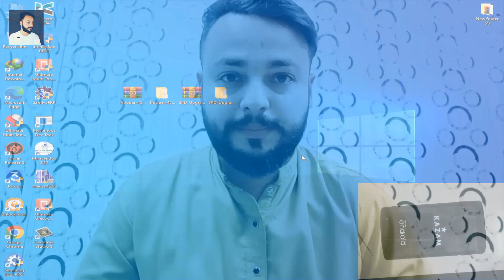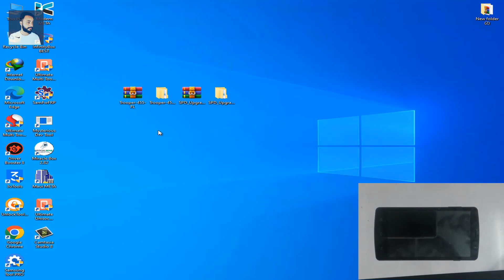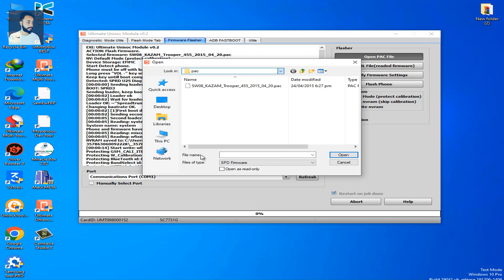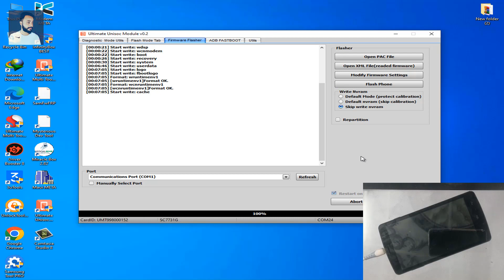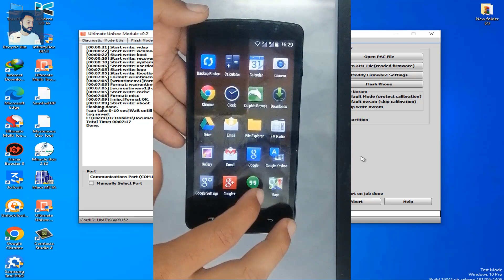Hang on Logo Fix - Kazam Trooper 455 Full Flashing via UMT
Hang on Logo Fix - Kazam Trooper 455 Full Flashing via UMT - In this tutorial i will show the how to full flash kazam trooper 455 dead boot repair fix hang on logo problem.